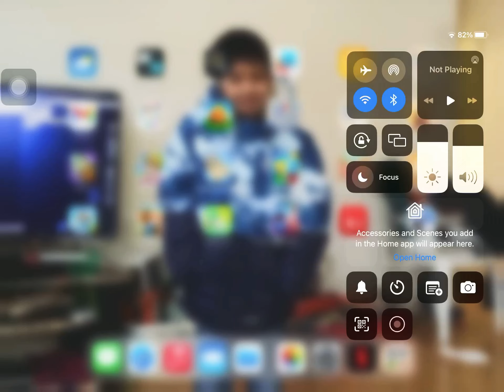Playing pixel gun 3d for their 10 anniversary